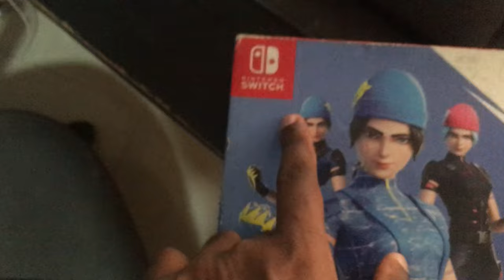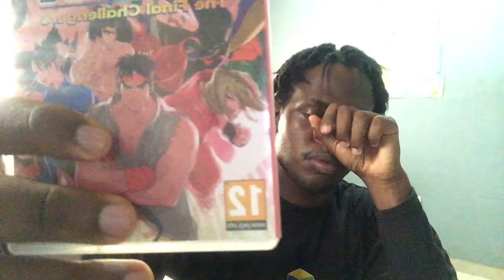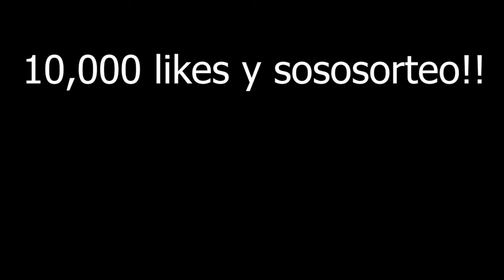UNBOXING NINTENDO SWITCH X FORTNITE (EDICION LIMITADA)